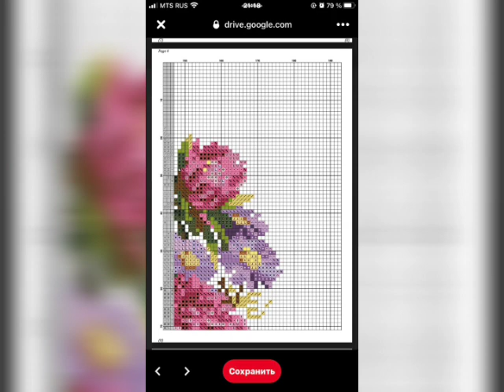ponto de Cruz| cross stitch embroidery| crochet ideas | cross stitch+ crochet patterns